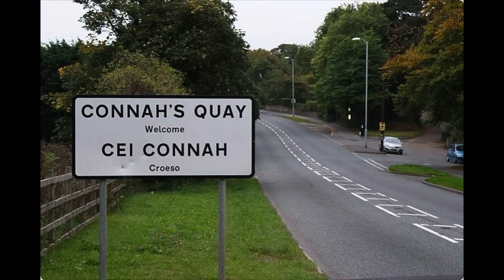The County Lines Battle Over A Welsh Town By 2 Liverpool Crews Would End In One Night